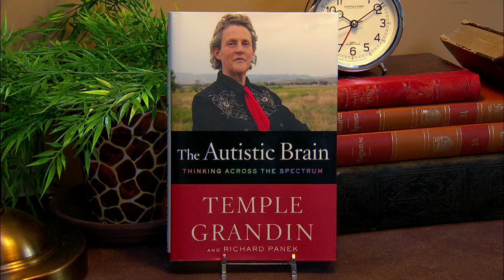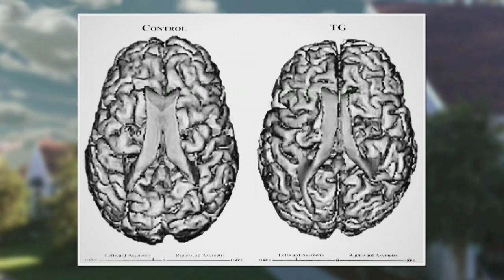Home & Family - Temple Grandin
Temple Grandin, Ph.D. offers key advice to parents of autistic children.